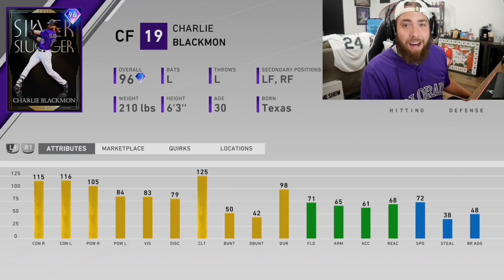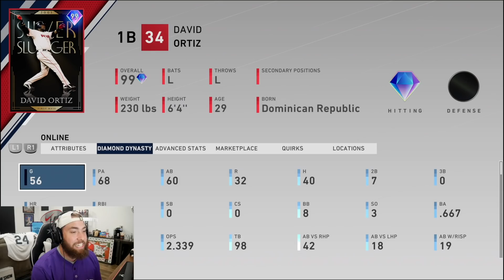Making kids RAGE in Charlie Blackmon DEBUT MLB The Show 20!